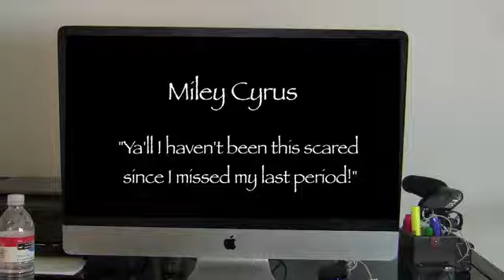AVATAR PONYTAIL SEX